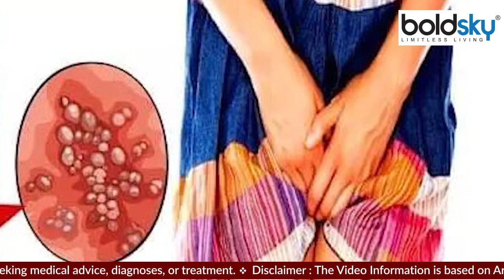डिजाइनर योनि की सर्जरी कराना हो सकता है खतरनाक,जानें ले उसके नुकसान | Boldsky *Health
डिजाइनर वजाइना आखिरकार में क्या है? ये 'लैबियाप्लास्टी' के लिए एक फैंसी शब्द है, एक सर्जिकल प्रक्रिया है, जो लेबिया मिनोरा के साइज को कम करती है, जो कि स्किन के फ्लैप हैं जिसका ऑपरेशन आपके लेबिया की उपस्थिति को बढ़ाने और इसके आकार को कम करने के लिए लैबियल टिश्यू को हटाकर शारीरिक परेशानी को कम करने के लिए किया जाता है।लेकिन कई बार इस सर्जरी को कराने पर कई परेशानियों का सामना भी करना पड़ सकता है।